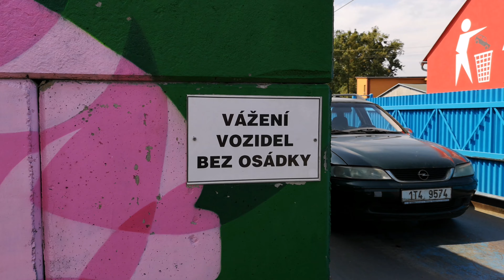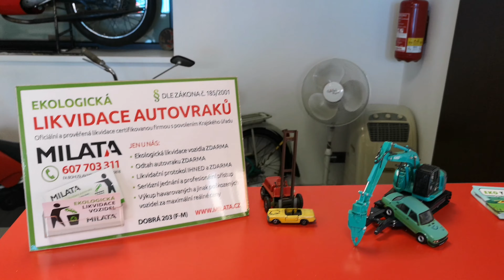retard garage! Opel vectra valí na likvidaci (MILATA.CZ)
V pátek dopoledne nás navždy opustila brašnova milovaná vectra... Víc hlupých videí najdeš zde ;)